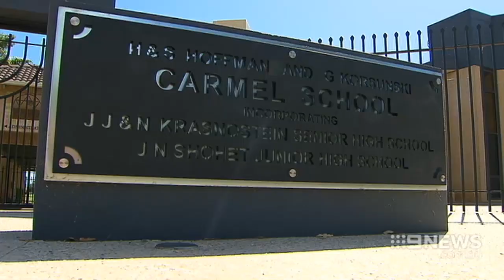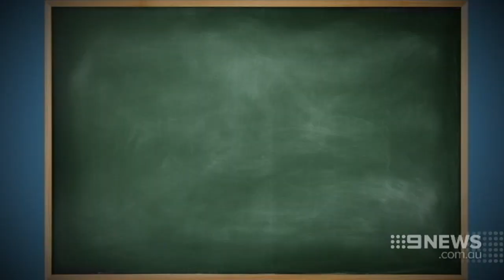Top Schools | 9 News Perth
A tiny school in Perth's northern suburbs has been named the state's best, based on the latest year twelve exam results. But our most sought-after public schools were the biggest surprise, taking a plunge down the rankings.